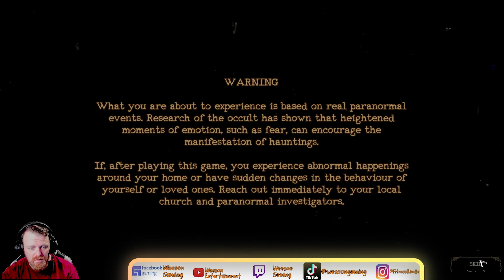Mortuary Assistant Part 1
Part one of the creepy horror game called The Mortuary Assistant! Watch me learn how to be a Mortuary Assistant as well as surviving the slow possession of myself from a demonic presence!!